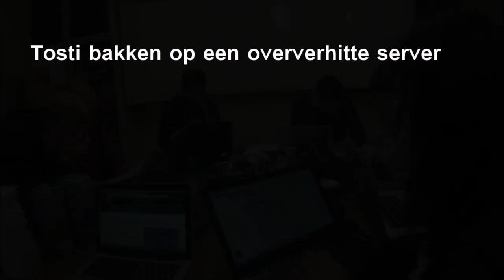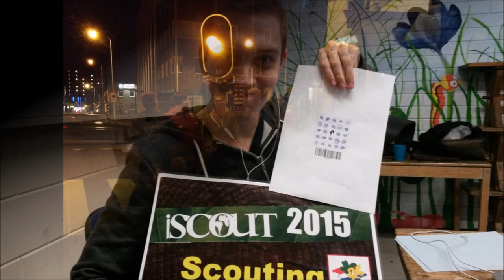Iscout 2015 Tarcisius Ede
Hoogtepunten van de Iscout 2015 bij Tarcisius Ede!